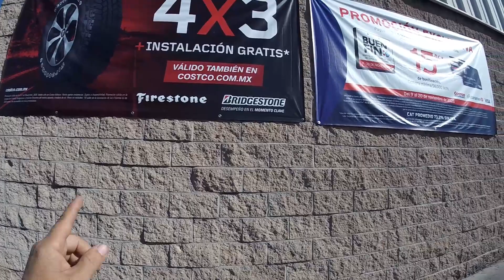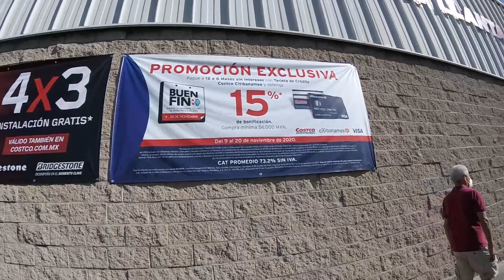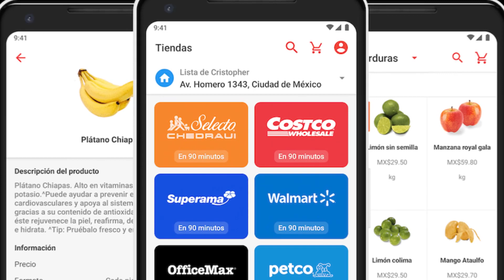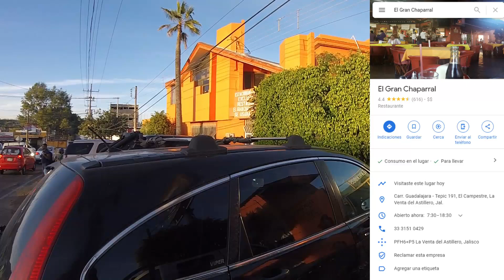El Buen Fin en Costco, Guadalajara y un poco mas [V-blog067]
Les comparto otro viaje que hicimos a Guadalajara para aprovechar las ofertas de El Buen Fin, comprar las llantas del carro, un TV de 40" y otros articulos de consumo.